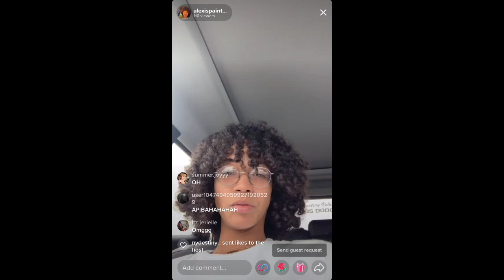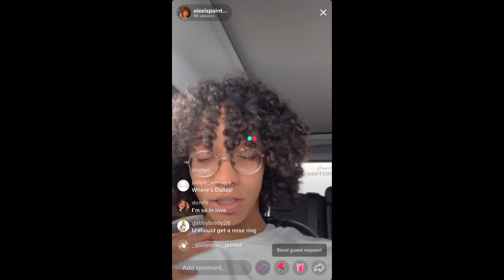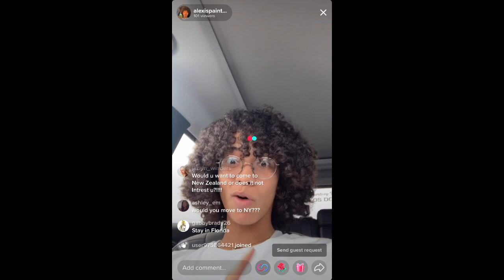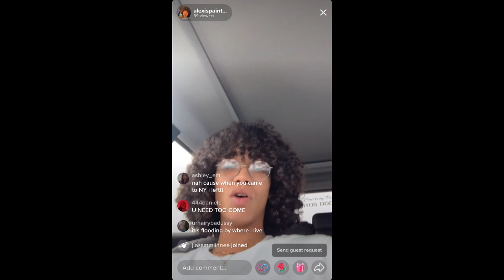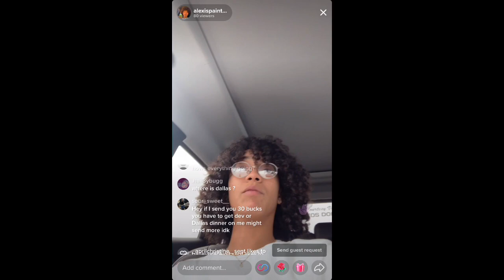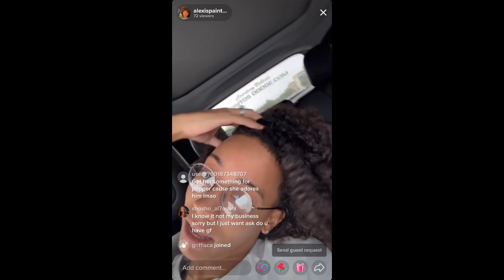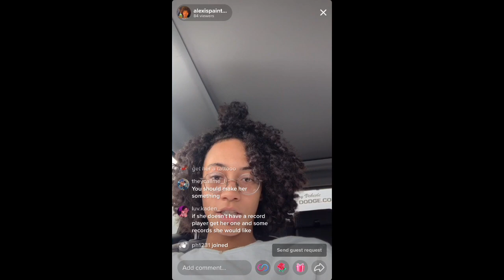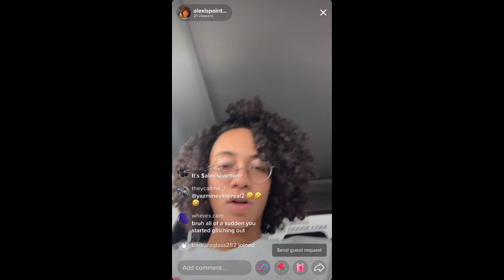Ap's live September 1